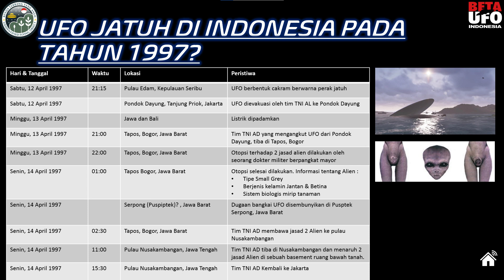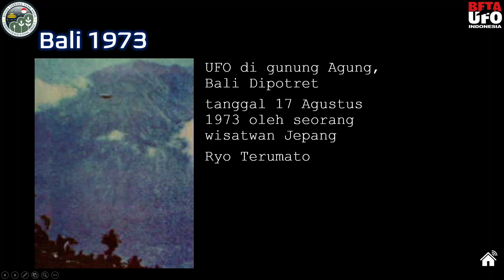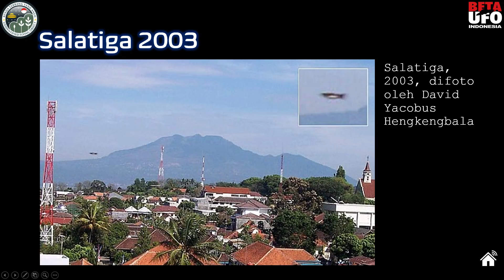UFO JATUH DI INDONESIA? FAKTA, KONSPIRASI, DAN PENGUNGKAPANYA!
Podcast OPLOSAN99 yang diadakan di acara TUJUBELASAN di SMA Pangudi Luhur Jakarta pada tanggal 17 Agustus 2024. Dalam video ini, kita akan membahas berbagai fakta dan teori konspirasi terkait UFO yang pernah jatuh di Indonesia. Bersama Ai Sandi Suharjono, kita akan mendalami lebih jauh mengenai Perkumpulan Beta UFO, bagaimana listrik di Jawa dan Bali padam ketika UFO jatuh, serta alasan mengapa UFO tersebut dibawa ke Tapos, Bogor.

Kita juga akan mengungkap alasan penting di balik pengungkapan fenomena UFO oleh pemerintah Amerika pada tahun 2024, perdebatan tentang adanya "mothership" di Bandung, serta peran penting Jawa dalam teori konspirasi UFO.

Tidak ketinggalan, kita akan membahas pertanyaan menarik seperti apa yang dicari UFO di bumi, bentuk-bentuk UFO, dan bagaimana reaksi yang tepat jika kita menemukan UFO.

Apakah benar Joko Anwar dan Gilang Ramadhan pernah diculik UFO? Temukan jawabannya di sini!

Chapter:
00:00 Opening
00:41 Profil Ai Sandi Suharjono
01:37 Apa itu Perkumpulan Beta UFO?
05:37 UFO Pernah Jatuh di Indonesia
08:37 Listrik Jawa dan Bali Padam Saat UFO Jatuh
08:59 Mengapa UFO Dibawa ke Tapos, Bogor?
12:53 Kesimpulan untuk Indonesia Mengenai UFO Jatuh
16:24 Mengapa Ada Pendapat tentang "Mothership" di Bandung?
19:23 Mengapa Jawa Selalu Signifikan dalam Konspirasi?
23:30 Berapa Bentuk UFO yang Ada?
25:00 Mengapa Fenomena UFO 2024 Diungkap oleh Pemerintah Amerika?
27:21 Apa yang Dicari UFO di Bumi?
32:25 Apa yang Harus Kita Lakukan Jika Menemukan UFO?
36:19 Joko Anwar dan Gilang Ramadhan Pernah Diculik?
39:14 Closing